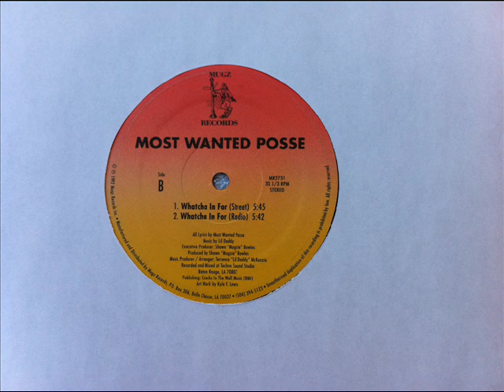Most Wanted Posse - Whatcha In For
Classic Nola rap! Most Wanted Posse from da 9th ward! '92!